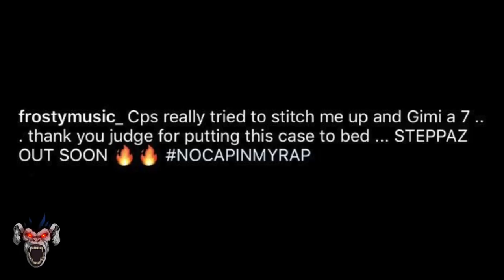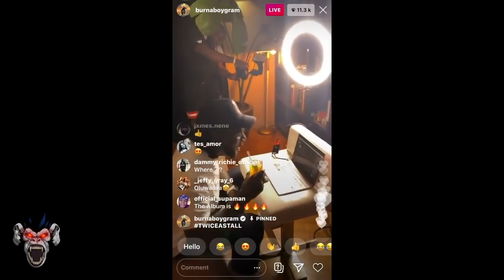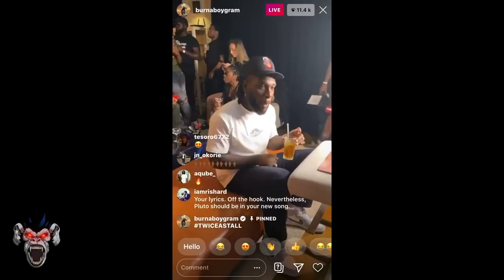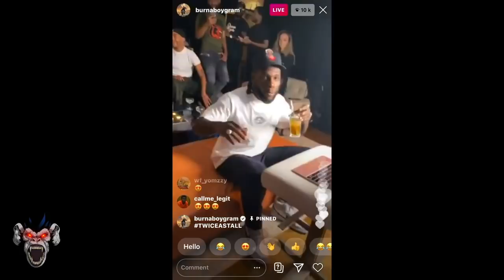'Hoodlums' Sent To Burna Boys House In Nigeria | Frosty Beats Case | Stormzy Drops Watch Dogs Video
Frosty (County Lines) has officially beat his case.

Stormzy drops animated video for his song Rainfall, it doesn't look as if it's a reply for Chip.

There has been footage circulating online of people entering Burna Boys property in Nigeria & people are claiming that the government sent them to burn his house down.